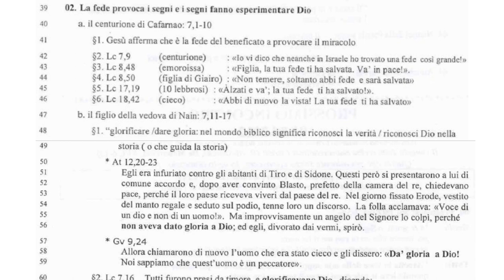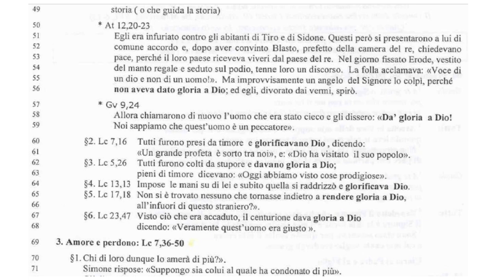Il Vangelo di Luca 6B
Luca 7:1-10
1 Quando ebbe terminato di rivolgere tutte queste parole al popolo che stava in ascolto, entrò in Cafarnao. 2 Il servo di un centurione era ammalato e stava per morire. Il centurione l'aveva molto caro. 3 Perciò, avendo udito parlare di Gesù, gli mandò alcuni anziani dei Giudei a pregarlo di venire e di salvare il suo servo. 4 Costoro giunti da Gesù lo pregavano con insistenza: «Egli merita che tu gli faccia questa grazia, dicevano, 5 perché ama il nostro popolo, ed è stato lui a costruirci la sinagoga». 6 Gesù si incamminò con loro. Non era ormai molto distante dalla casa quando il centurione mandò alcuni amici a dirgli: «Signore, non stare a disturbarti, io non son degno che tu entri sotto il mio tetto; 7 per questo non mi sono neanche ritenuto degno di venire da te, ma comanda con una parola e il mio servo sarà guarito. 8 Anch'io infatti sono uomo sottoposto a un'autorità, e ho sotto di me dei soldati; e dico all'uno: Va' ed egli va, e a un altro: Vieni, ed egli viene, e al mio servo: Fa' questo, ed egli lo fa». 9 All'udire questo Gesù restò ammirato e rivolgendosi alla folla che lo seguiva disse: «Io vi dico che neanche in Israele ho trovato una fede così grande!». 10 E gli inviati, quando tornarono a casa, trovarono il servo guarito.

Luca 7,1 Quando ebbe terminato di rivolgere tutte queste parole al popolo che stava in ascolto, entrò in Cafarnao. 2 Il servo di un centurione era ammalato e stava per morire. Il centurione l'aveva molto caro. 3 Perciò, avendo udito parlare di Gesù, gli mandò alcuni anziani dei Giudei a pregarlo di venire e di salvare il suo servo. 4 Costoro giunti da Gesù lo pregavano con insistenza: «Egli merita che tu gli faccia questa grazia, dicevano, 5 perché ama il nostro popolo, ed è stato lui a costruirci la sinagoga». 6 Gesù si incamminò con loro. Non era ormai molto distante dalla casa quando il centurione mandò alcuni amici a dirgli: «Signore, non stare a disturbarti, io non son degno che tu entri sotto il mio tetto; 7 per questo non mi sono neanche ritenuto degno di venire da te, ma comanda con una parola e il mio servo sarà guarito. 8 Anch'io infatti sono uomo sottoposto a un'autorità, e ho sotto di me dei soldati; e dico all'uno: Va' ed egli va, e a un altro: Vieni, ed egli viene, e al mio servo: Fa' questo, ed egli lo fa». 9 All'udire questo Gesù restò ammirato e rivolgendosi alla folla che lo seguiva disse: «Io vi dico che neanche in Israele ho trovato una fede così grande!». 10 E gli inviati, quando tornarono a casa, trovarono il servo guarito.
11 In seguito si recò in una città chiamata Nain e facevano la strada con lui i discepoli e grande folla. 12 Quando fu vicino alla porta della città, ecco che veniva portato al sepolcro un morto, figlio unico di madre vedova; e molta gente della città era con lei. 13 Vedendola, il Signore ne ebbe compassione e le disse: «Non piangere!». 14 E accostatosi toccò la bara, mentre i portatori si fermarono. Poi disse: «Giovinetto, dico a te, alzati!». 15 Il morto si levò a sedere e incominciò a parlare. Ed egli lo diede alla madre. 16 Tutti furono presi da timore e glorificavano Dio dicendo: «Un grande profeta è sorto tra noi e Dio ha visitato il suo popolo». 17 La fama di questi fatti si diffuse in tutta la Giudea e per tutta la regione.